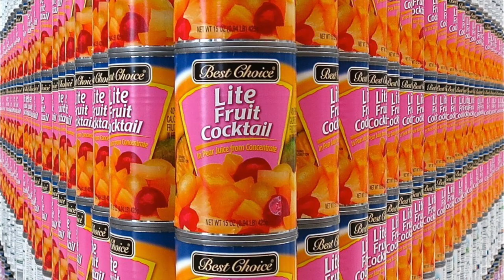Henry Ford's Failed American Utopia In the Amazon...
Deep in the jungles of Brazil’s Amazon rainforest lies the abandoned city of Fordlândia, an American town built by Henry Ford to be a centerpiece of his manufacturing empire, but that today sits in ruins and disrepair. This is the story of the rise and fall of Fordlândia, one of the most fascinating ghost towns on Earth.

Google Maps
Google Earth Studio